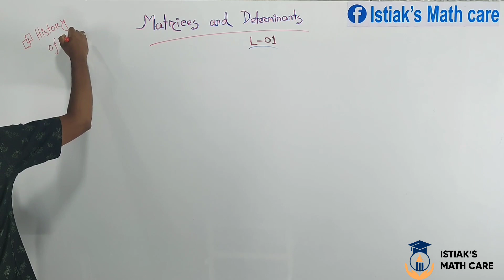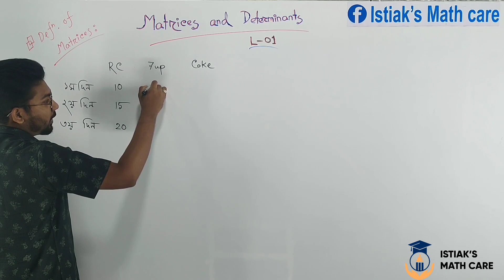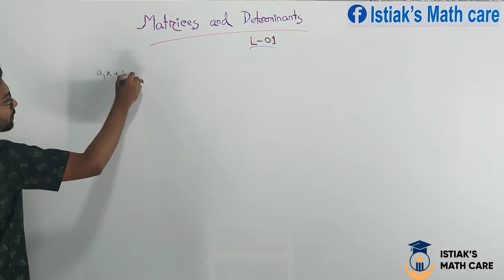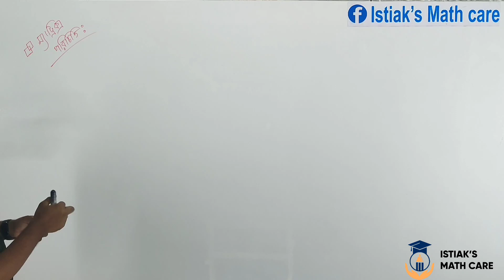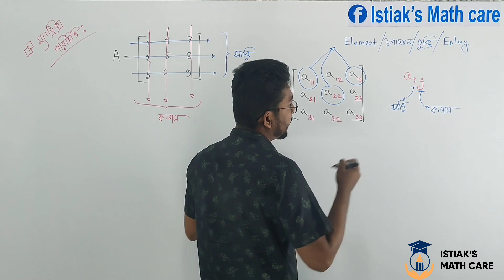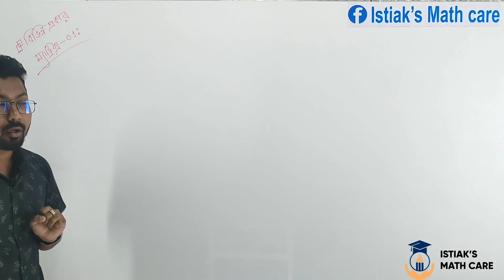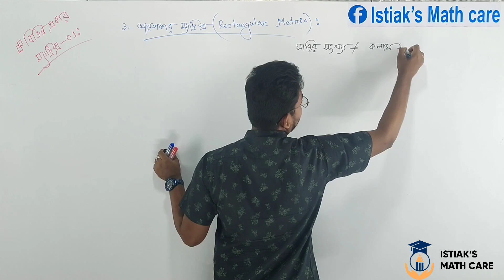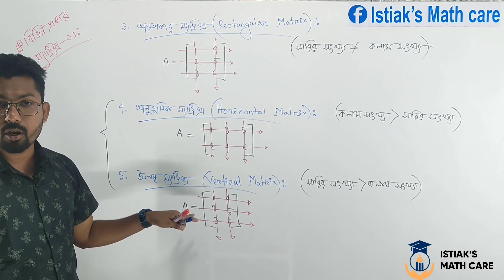Matrices & Determinants || ম্যাট্রিক্স ও নির্ণায়ক || লেকচার-০১ || HSC || Higher Math || 1st Paper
ম্যাট্রিক্স ও নির্ণায়ক (লেকচার-০১) উচ্চতর গণিত ১ম পত্র hsc math 1st paper chapter 1